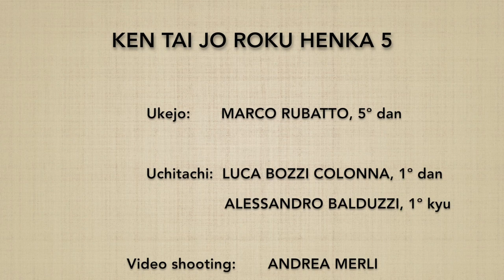(6*) Ken tai jo roku henka 5 - Marco Rubatto